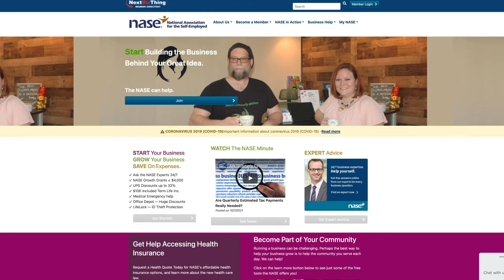College Scholarships for NASE Dependents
Apply for an NASE Dependent Scholarship before May 2022.